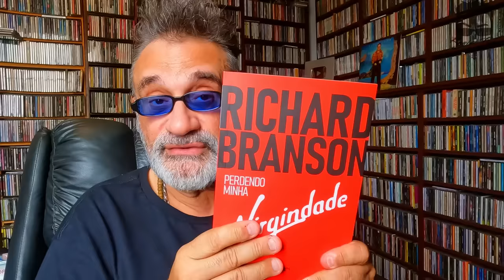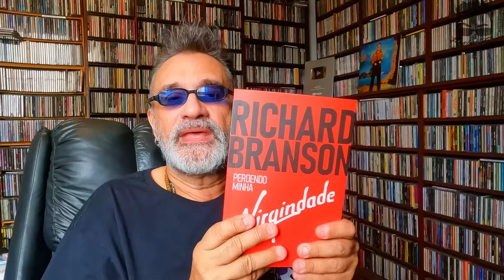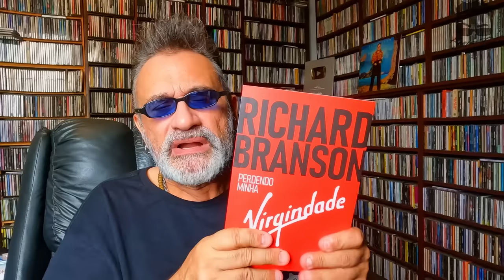Jão - Shows Grandes, Músicas Pavorosas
RICHARD BRANSON
PERDENDO MINHA VIRGINDADE
COMO EU SOBREVIVI, ME DIVERTI E FIQUEI RICO FAZENDO NEGÓCIOS DO MEU JEITO

SEJA MEMBRO DO CANAL, COM BENEFÍCIOS EXCLUSIVÍSSIMOS

SIGA O REGIS NO INSTAGRAM

LOJA REGIS TADEU USE 360
CAMISETAS, CANECAS, SQUEEZES

Créditos

Apresentação e Produção:
Regis Tadeu

Produção, Captação e Edição de Vídeo:
Rodrigo Barth

Design:
Rafael Gusman

Vinheta de abertura e Letterings:
Rodrigo Espósito

CAPÍTULOS
00:00 ABERTURA
00:51 CUPOM: REGISTADEUINDICA
02:35 JÃO O SUPERSTAR BRASILEIRO?
03:20 JÃO LOTA SHOWS NO ALLIANZ PARQUE EM SP
04:26 REGIS TADEU ANALISA SHOW DO JÃO
05:39 SUPER: NOVO ÁLBUM DE JÃO
06:11 JÃO É A MISTURA DISSO
06:48 REGIS TADEU ANALISA MÚSICAS DE JÃO
08:00 FÃS DEBILÓIDES DO JÃO
09:01 TAYLOR SWIFT COM HARRY STYLES
11:57 CURTA, COMENTE E COMPARTILHE!